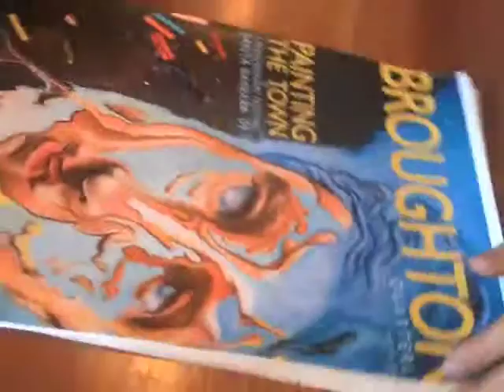Broughton Quarterly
Going to an editorial meeting for Broughton Quarterly Magazine.